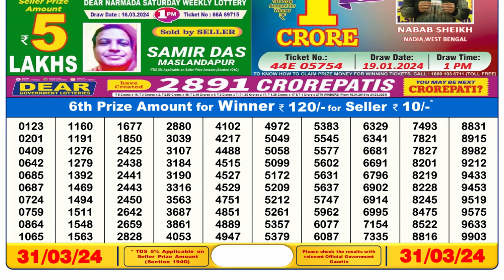🔴Dear Lottery Sambad Live 6pm today 31.03.24 Nagaland State Lottery Result